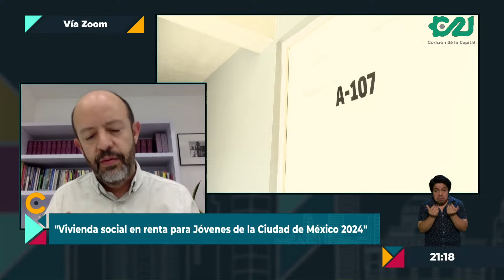Vivienda Social en Renta para Jóvenes de la Ciudad de México | Entrevista con Inti Muñoz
Braulio Luna conversó con Inti Muñoz, Secretario de Desarrollo Urbano y Vivienda de la Ciudad de México, de qué va el Programa Piloto de "Vivienda Social en Renta para Jóvenes de la capital".